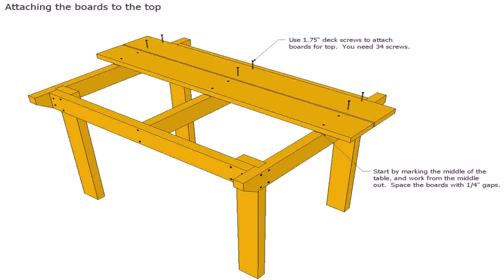Wooden Patio Set Diy